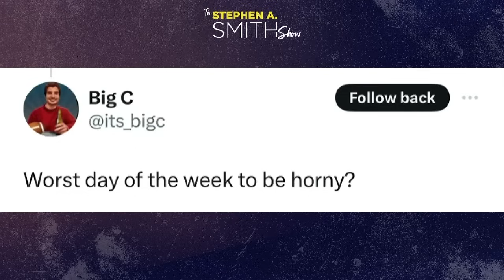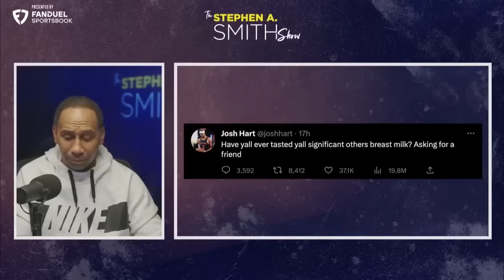Best of The Stephen A. Smith Show 2023